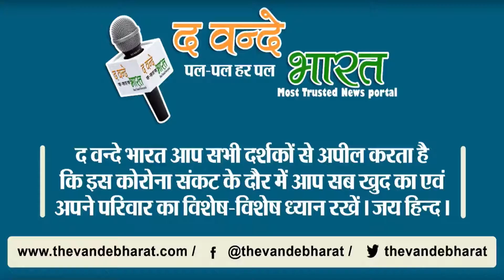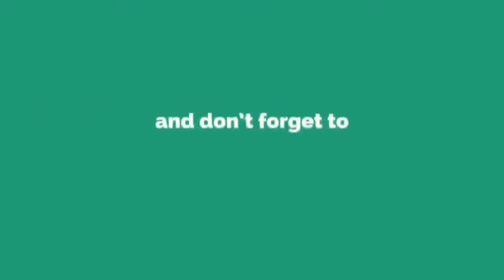बारिश के मौसम में इन जगहों पर न जाए, मची है तबाही।।